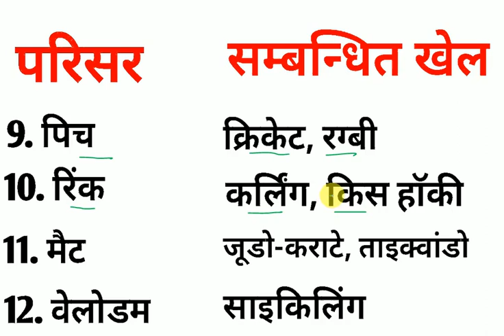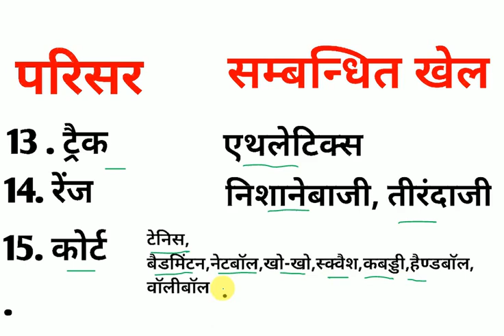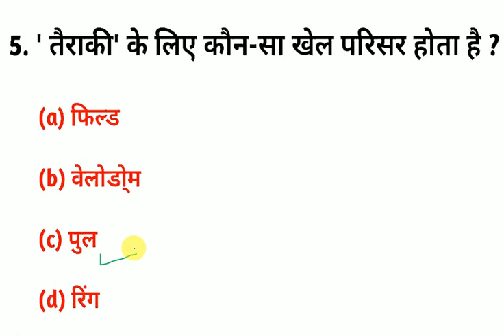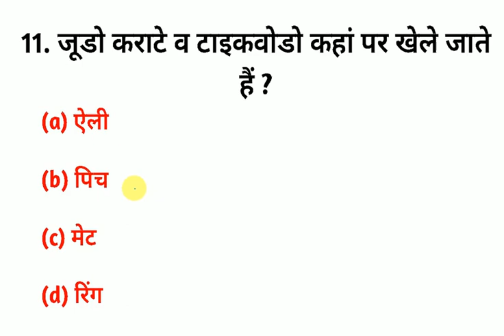खेल व परिसर gk |gk in hindi |khel or parisar|khel or parisar gk for ntpc cbt 2|group d|ssc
ye sare gk khel or parisar previous year ke question paper se liya gaya hai jo aane wale sabhi govt. exam ke liye important hai.